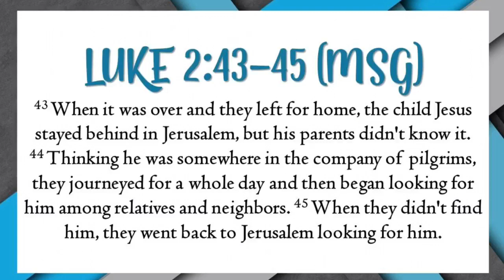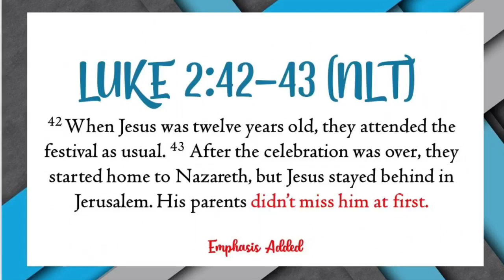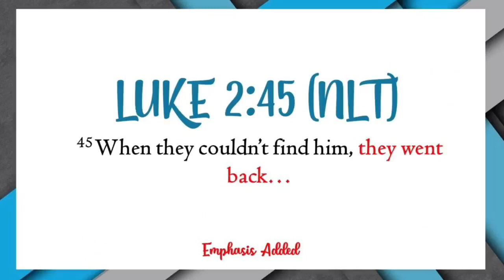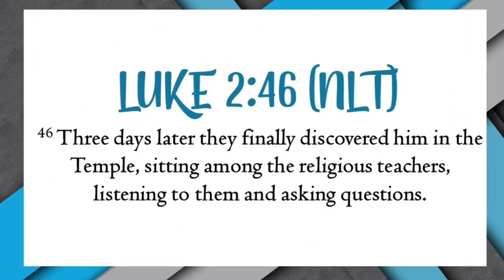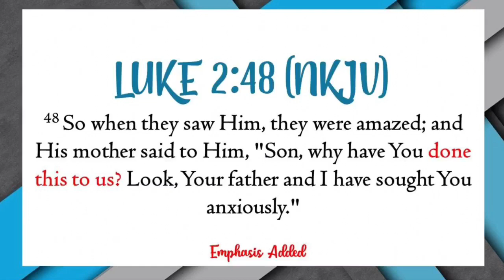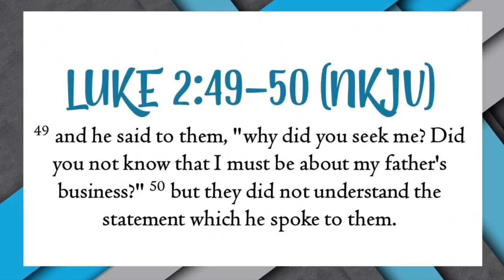12-25-22 Greater True Vine Church Desoto